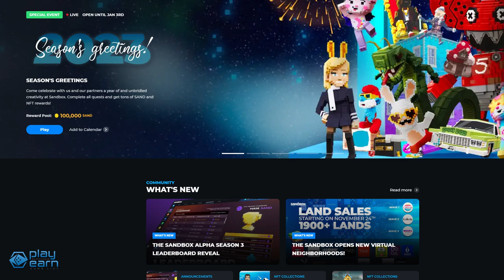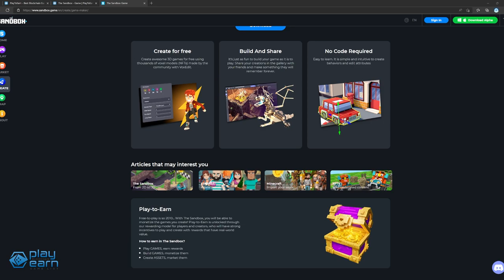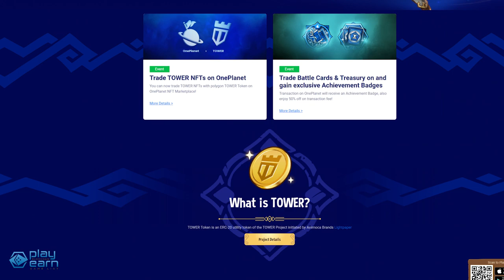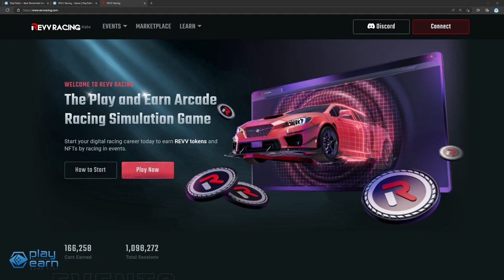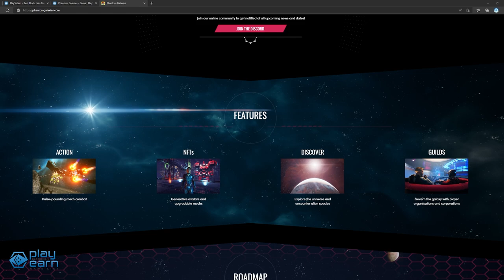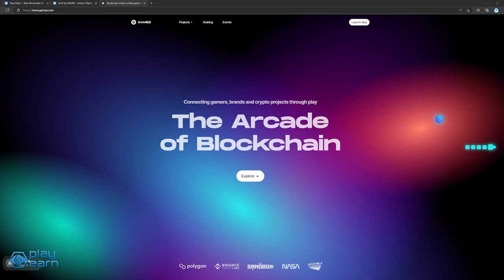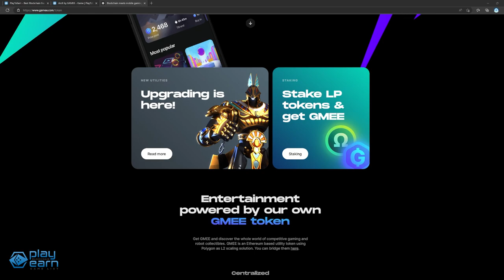5 Play To Earn Games by ANIMOCA BRANDS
Animoca Brands is a Hong Kong-based game software company and venture capital company, and one of the biggest investors in various Web3 projects. Here's a list of 5 of the biggest games under their umbrella!